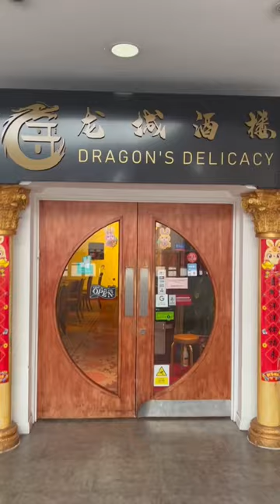Dragons Delicacy Restaurant in Bristol 👍 check it out